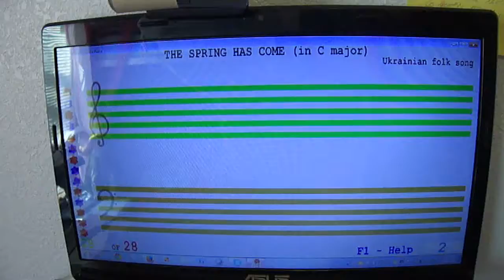Soft Mozart Academy/Semester 2/2013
The Sring has Come(in C Major)(R3-28:28/2)